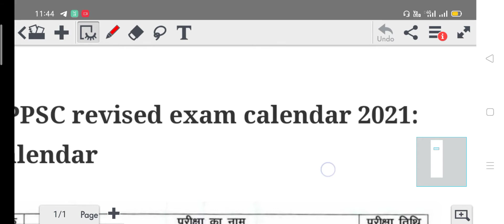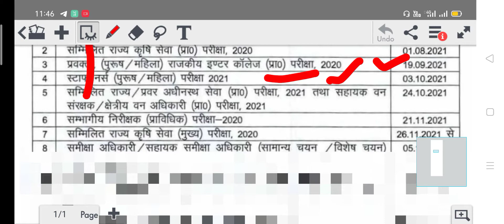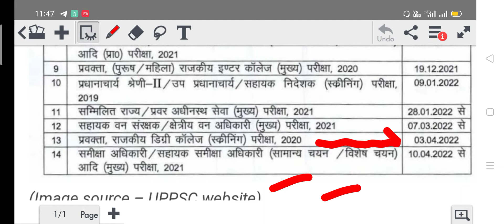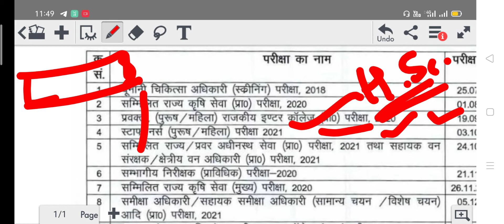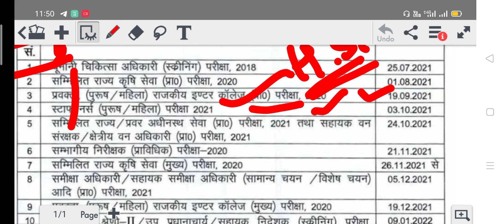GIC Exam date declared of 2021 (EXAM DATE )/#GICpravakta homeScienceExamdate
😊Thanku latest news of GIC exam date